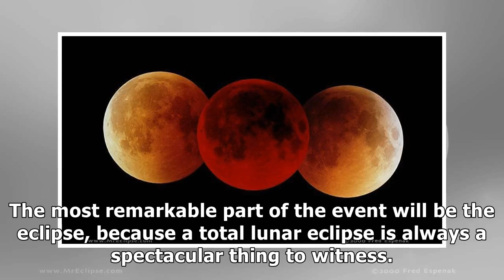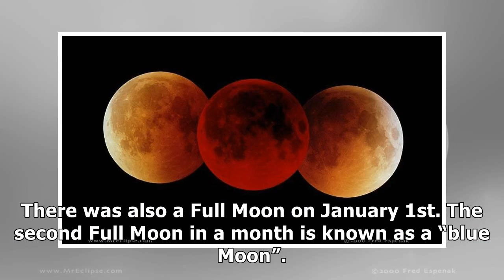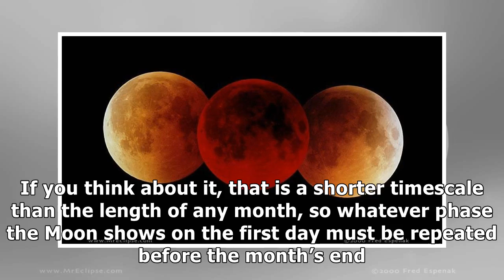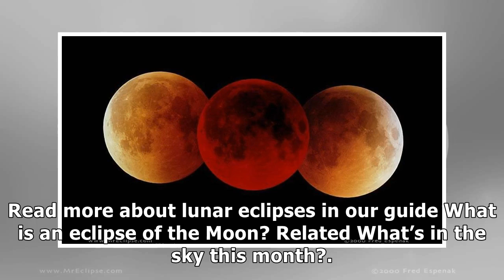The truth about this rare super-blue-blood-moon-eclipse